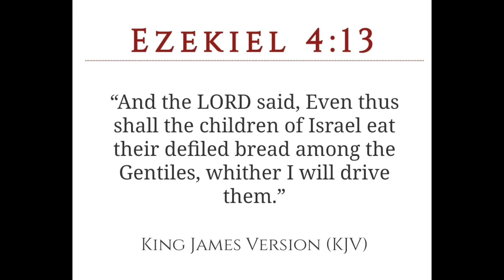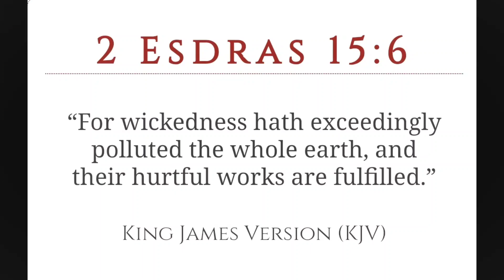STOP EATING MCDONALD'S!!!!!!!